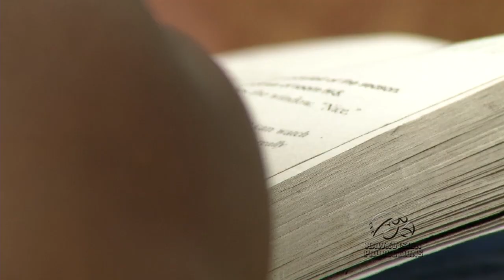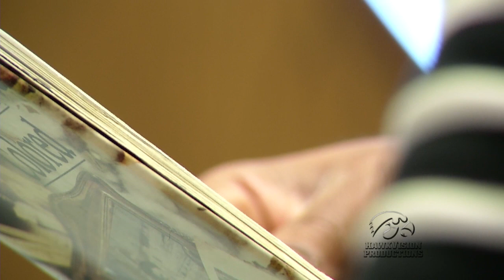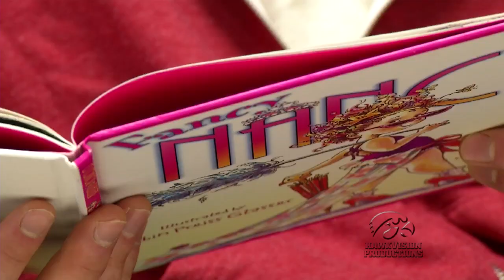2014 Iowa Football - Hawkeye Readers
Members of the Iowa Hawkeyes Football team read to kids at Grant Wood Elementary and other Iowa City Community School District schools in Spring 2014.